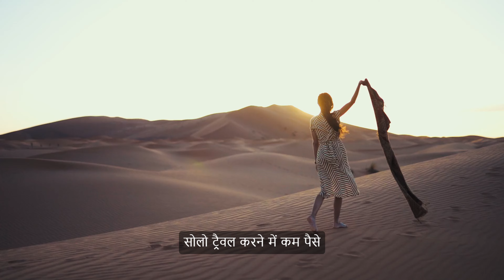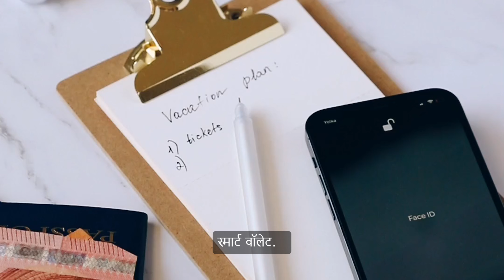सोलो ट्रैवलिंग पर जा रही महिलाएं रखें इन बातों का ध्यान, वरना हो सकती है दिक्कत | Solo Travelling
Reported By :
Cameraman :
Edited By :